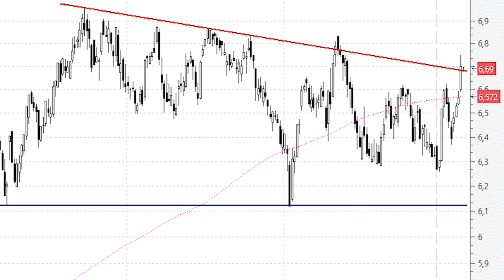Iberdrola ataca la directriz bajista de los últimos siete meses